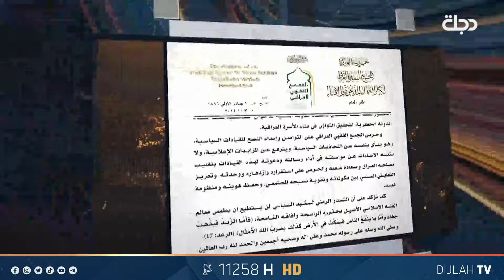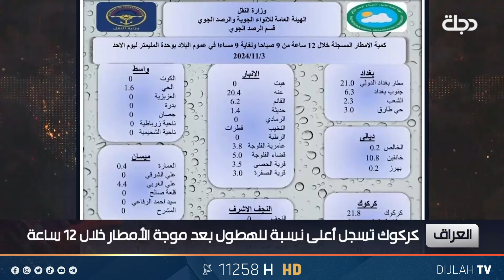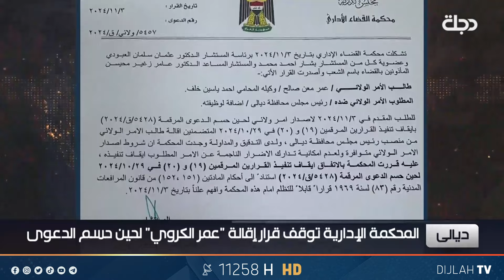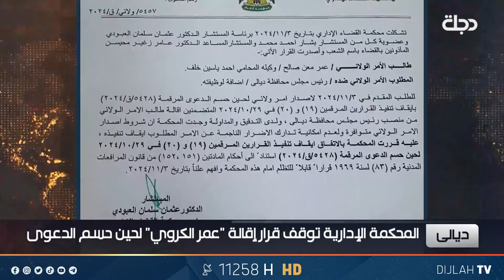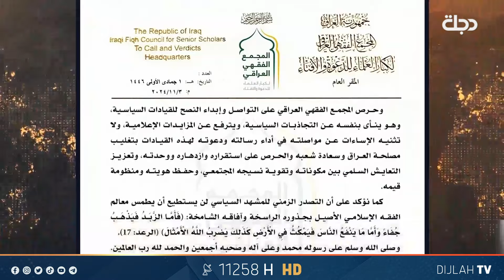الحكومات المتعاقبة تفشل في إيجاد الحلول،وملفات أخرى في نشرة الخلاصة | تقديم سفيان الجبوري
11258📺 افقي